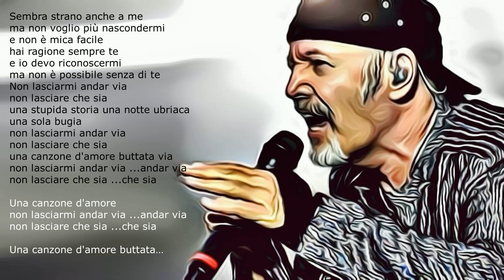Vasco Rossi - Una Canzone D'Amore Buttata Via {CON TESTO - lyrics] 2021